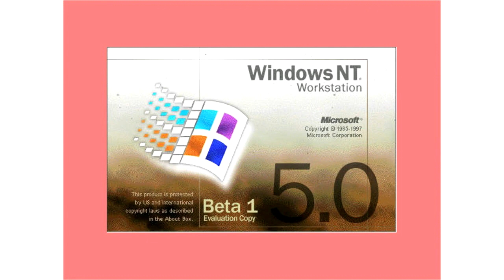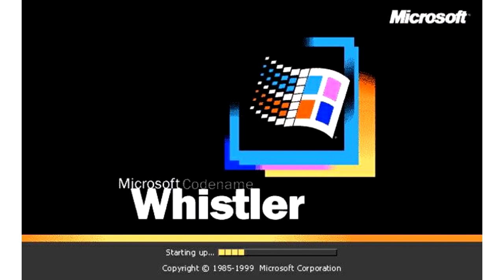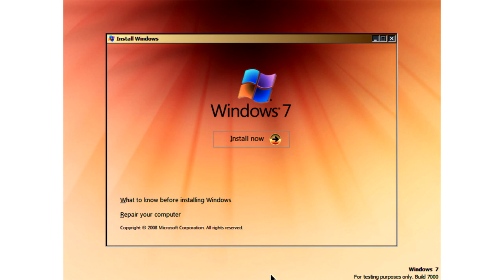Windows Startup And Shutdown Sounds (Garageband Remake Version) in G Major